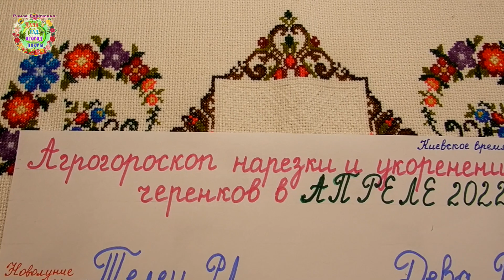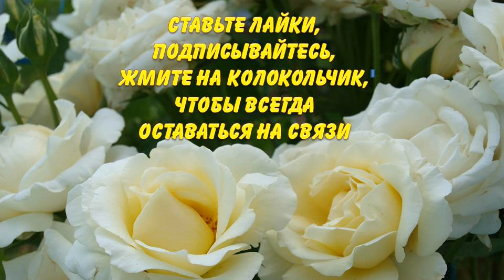Агрогороскоп нарезки и укоренения черенков в апреле 2022 года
Размножить любимые растения можно быстро и просто с помощью черенков. Когда лучше заняться укоренением черенков в апреле 2022 года? На этот вопрос отвечают авторы канала Раиса Горяченко и Александр Волик в видео "Агрогороскоп нарезки и укоренения черенков в апреле 2022 года".